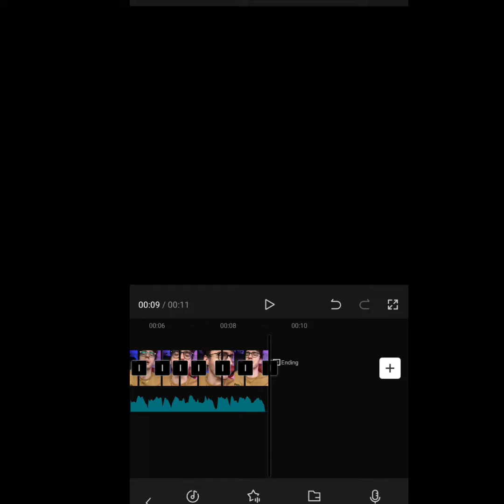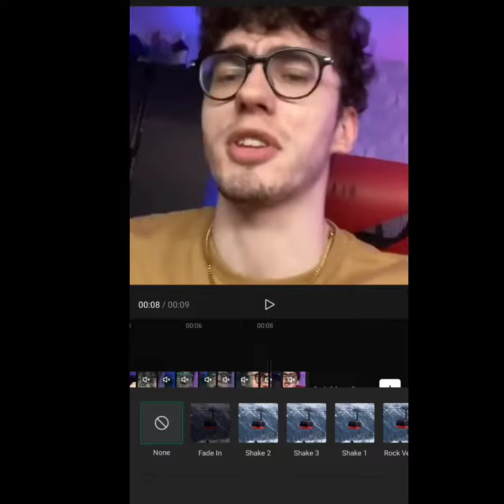Dowód na to,że większość editów robię na cap cut